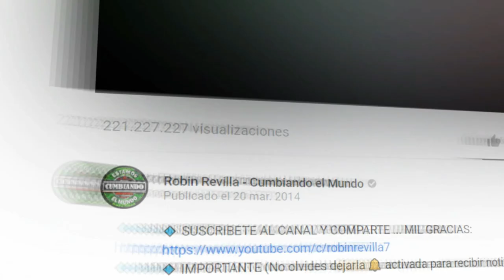TE DIGO ADIOS | CHICOS MV